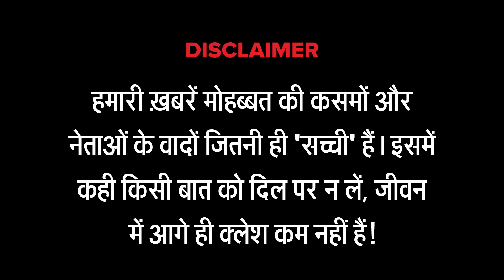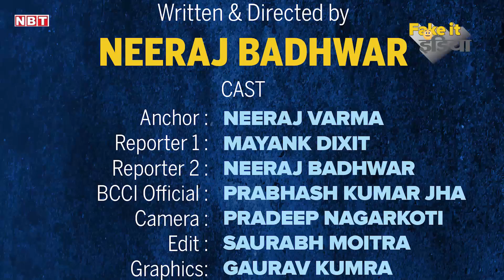कोहली दर्शकों में से चुनेंगे अगले मैच की टीम, कहा हारना तो है ही, क्यों न...।FIISe3 Ep5 new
Kohli to pick team for third test among fans.

Cast
Anchor: Neeraj Varma
Reporter: Mayank Dixit, Neeraj Badhwar
Editor: Sourabh Moitra